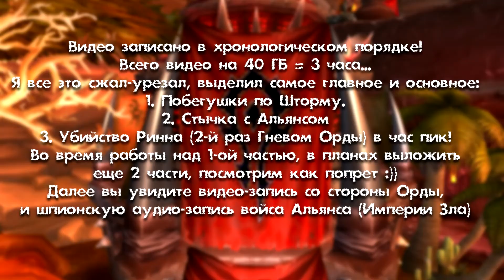Орда против рейда АЛОЭ! (часть 1)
Буквально недавно Орда вновь прошлась по землям Альянса, забрав жизнь короля Ринна.
Видео склонно более к юмору, нежели к отчету о войне.
В первой половине данного видео (1 часть) мы видим игру за Орду и слышим некоторые тактические ходы Орды. Во второй половине видео, показан один из боев Орды с Альянсом, в ускоренном варианте. А так же запись войса Альянса (Империи Зла)
Вы можете оценить и возможно принять правильное решение, в выборе стороны на Черном Шраме!

Гнев Орды один противостоял против всего Альянса сервера Черного Шрама!

с вами был репортер Гремлис!